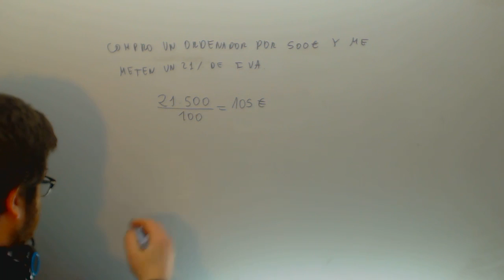Calculo de porcentajes IVA Matematicas 6º Primaria Academia Usero Estepona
Calculo de porcentajes IVA Matematicas 6º Primaria Suscríbete a nuestro canal en Youtube para ayudarnos a seguir creciendo Academia Usero en Estepona, el centro de formación con más vídeos en Internet del Mundo presenta